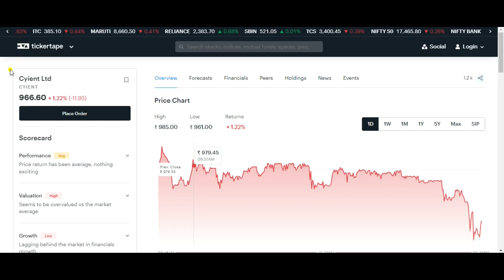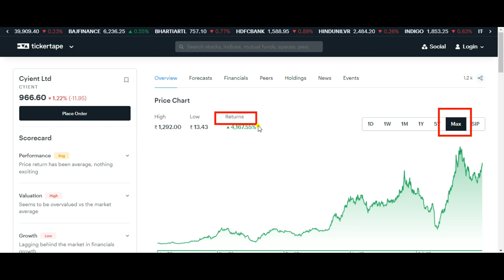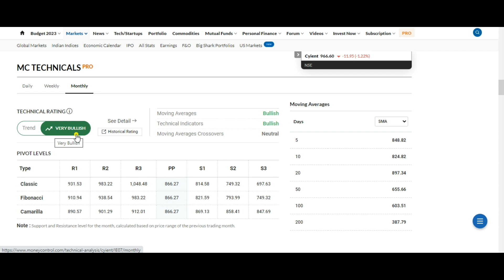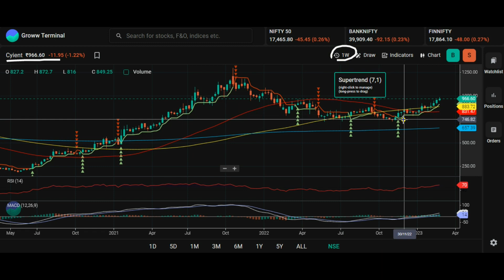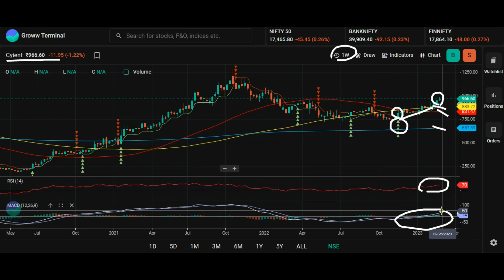CYIENT SHARE NEWS 🤑 CYIENT SHARE LATEST NEWS 🤑 CYIENT SHARE ANALYSIS 🤑 CYIENT SHARE PRICE 🤑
Topic Covered:
CYIENT Share Latest News
CYIENT Share Technical Analysis
CYIENT Share Fundamental Analysis
CYIENT Share Sale Or Buy or Hold ?